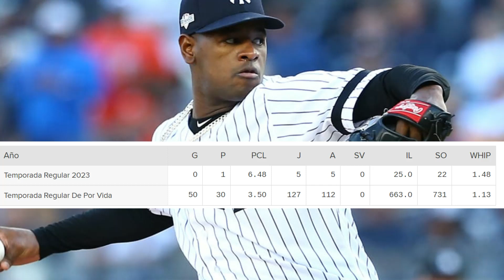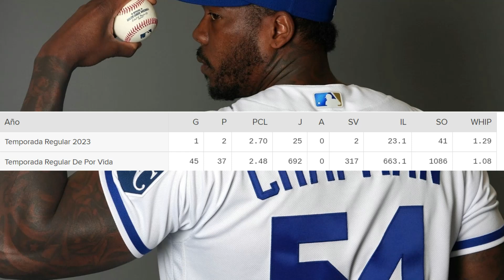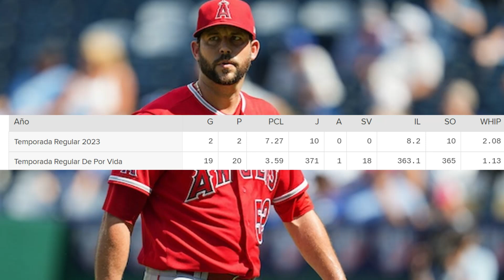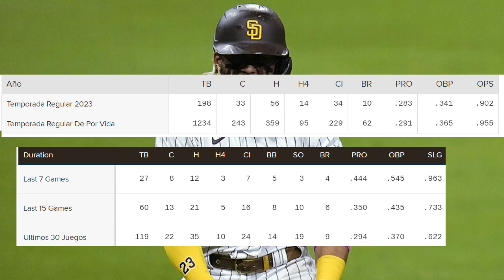MLB NOTICIAS CHAPMAN A DODGERS? ASTROS PIERDEN A ALVAREZ Y MCCULLERS, JHOAN DURAN A YANKEES?